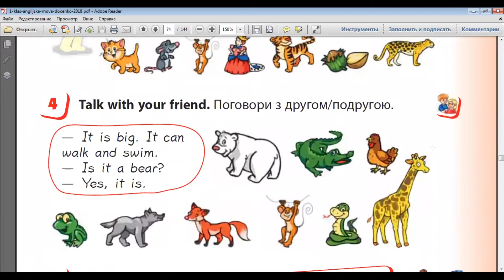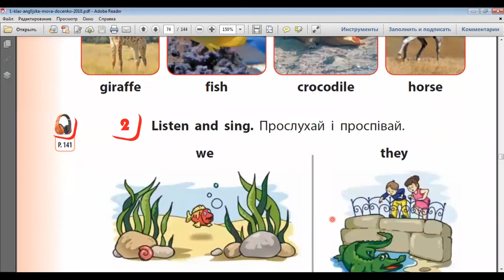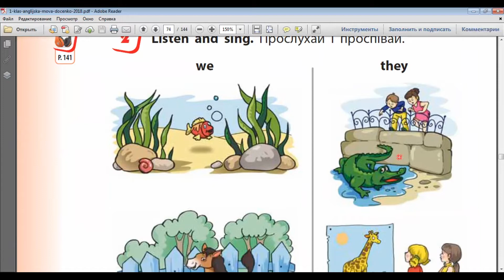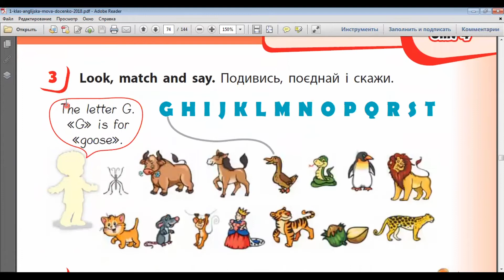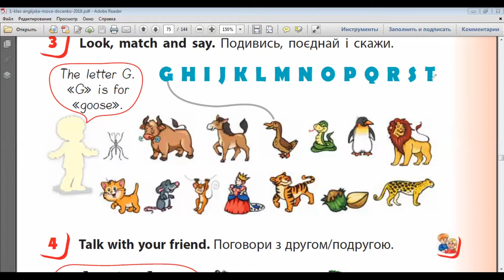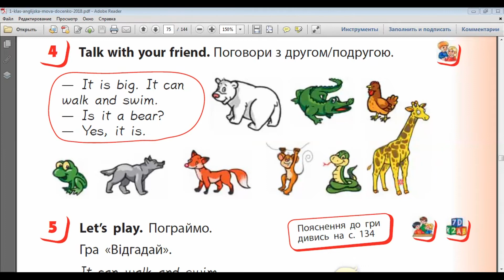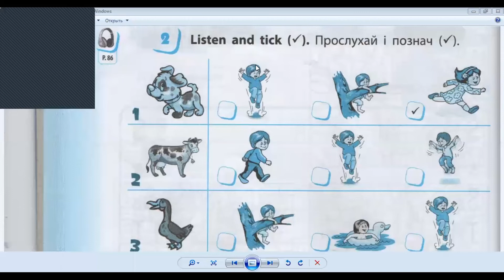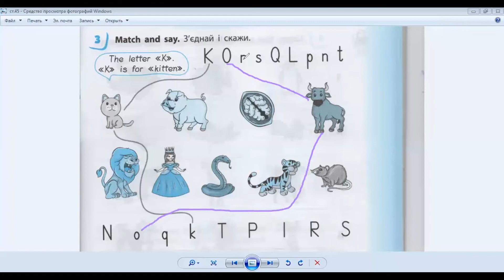Start Up 1! Unit 4.Lesson 8.